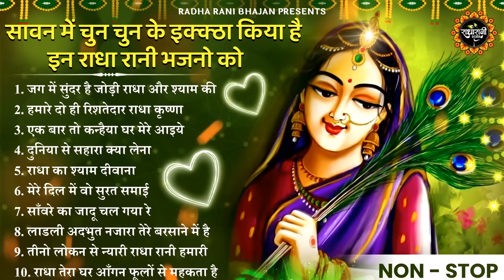राधा रानी के भजन : राधा जी के मधुर भजन |Nonstop Radha Rani Bhajan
Songs:-
जग में सुंदर है जोड़ी राधा और श्याम की 00:00
हमारे दो ही रिशतेदार राधा कृष्णा 06:19
एक बार तो कन्हैया घर मेरे आइये  12:30
दुनिया से सहारा क्या लेना 19:52
राधा का श्याम दीवाना 25:06
मेरे दिल में वो सुरत समाई 31:09
साँवरे का जादू चल गया रे 37:21
लाडली अदभुत नजारा तेरे बरसाने में है 42:58
तीनो लोकन से न्यारी राधा रानी हमारी 50:04
राधा तेरा घर आँगन फूलों से महकता है 54:16

 मन की शांति के लिए "राधा रानी भजन " यूट्यूब चैनल पर भजन और भक्ति गीत,आरती,चालीसा व मंत्र सुने 🌸 Please subscribe to the channel and press Bell icon for all the updates, we are coming up with many  Bhajans  💗🌸